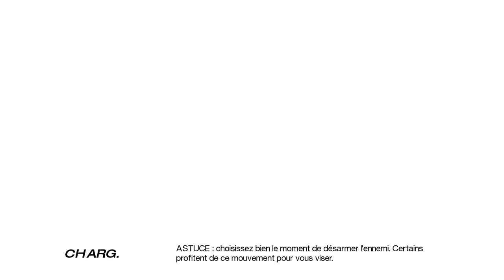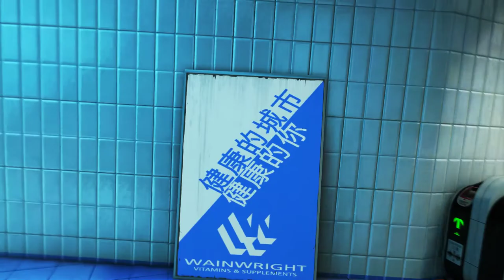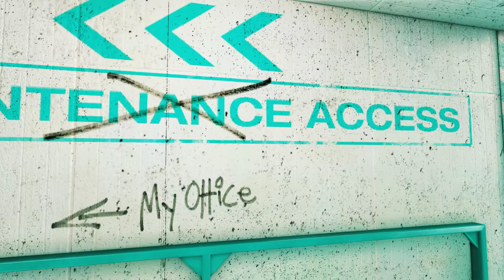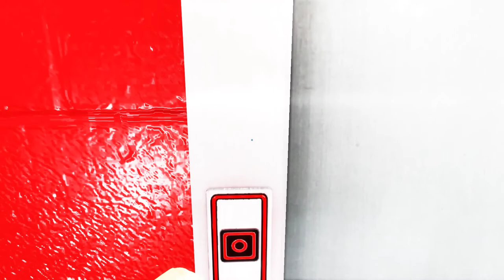Mirror's Edge Partie 04